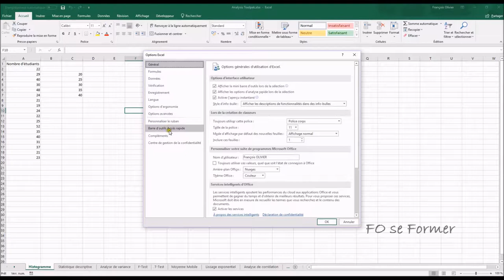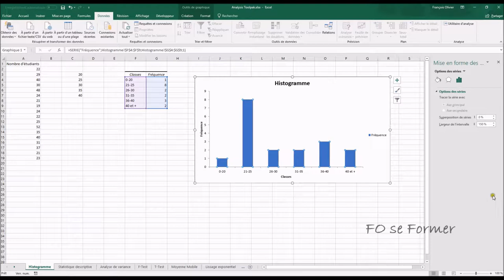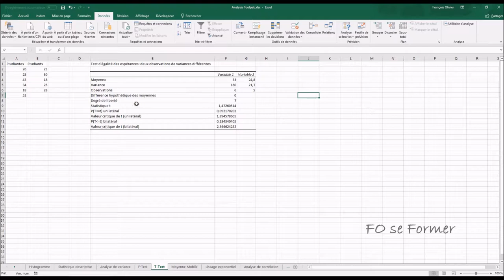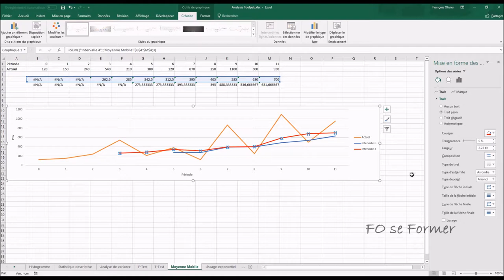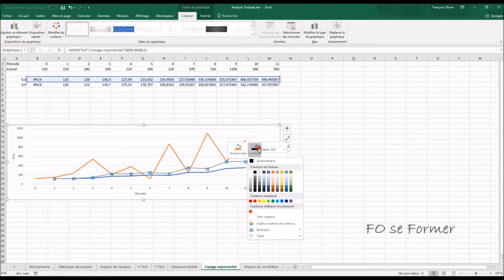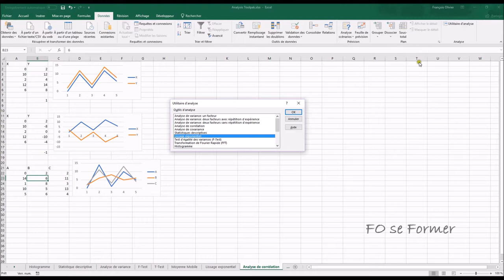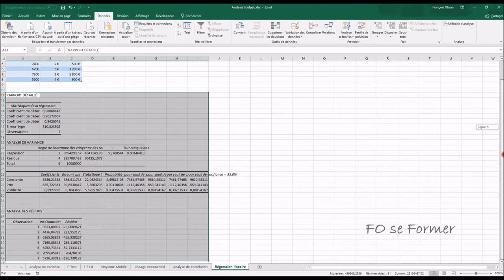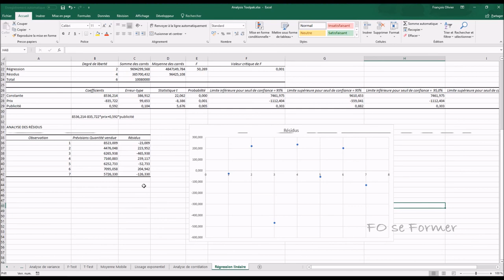Analysis Toolpak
Présentation d'un complément Excel pour des analyses statistiques : Analysis Toolpak